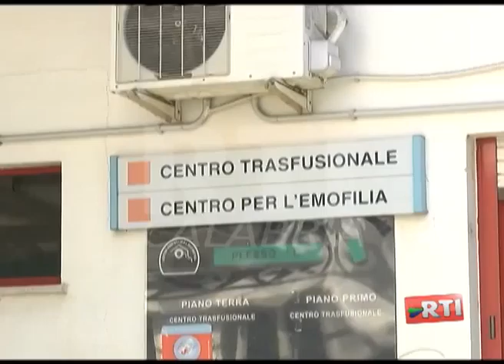ACCORDO IN PREFETTURA CENTRO TRASFUSIONALE